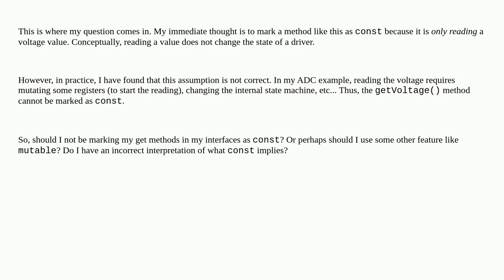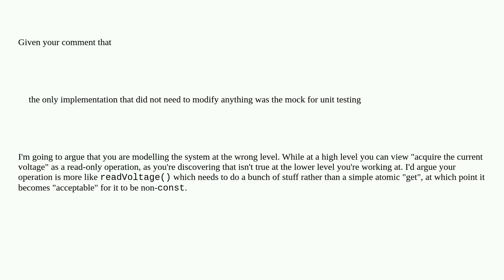Softwareengineering: Is const appropriate in this situation?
Is const appropriate in this situation?

A special thanks goes out to the community

  const c++